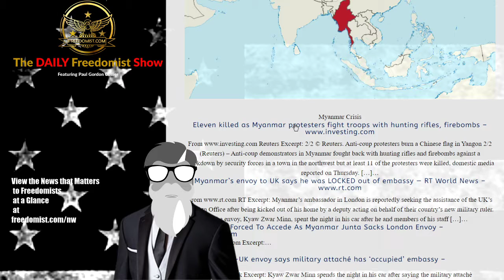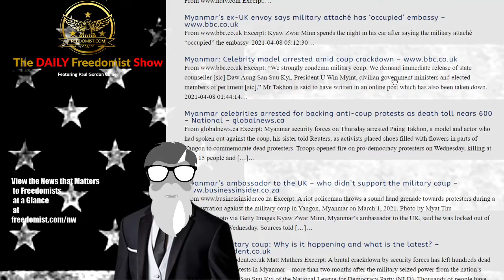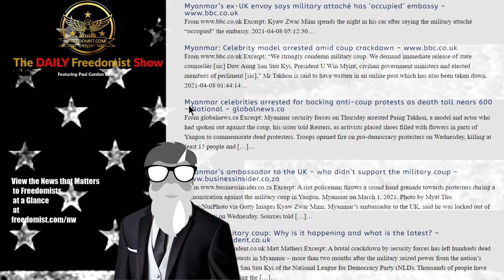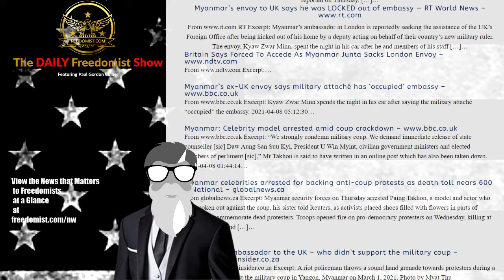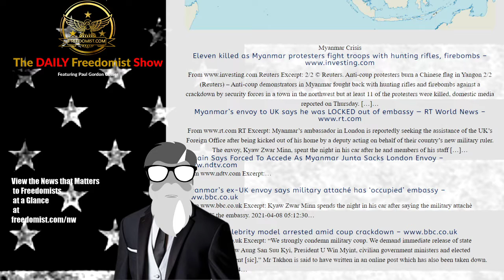Myanmar Citizens Fight Back with Hunting Rifles – Topic Report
Myanmar Crisis

Eleven killed as Myanmar protesters fight troops with hunting rifles, firebombs
Anti-coup protesters burn a Chinese flag in Yangon 2/2 (Reuters) – Anti-coup demonstrators in Myanmar fought back with hunting rifles and firebombs against a crackdown by security forces in a town in the northwest but at least 11 of the protesters were killed, domestic media reported on Thursday. […]…
Myanmar’s envoy to UK says he was LOCKED out of embassy — RT World News
RT Excerpt: Myanmar’s ambassador in London is reportedly seeking the assistance of the UK’s Foreign Office after being kicked out of his home by a deputy acting on behalf of their country’s new military ruler. The envoy, Kyaw Zwar Minn, spent the night in his car after he and members of his staff […]…
Britain Says Forced To Accede As Myanmar Junta Sacks London Envoy